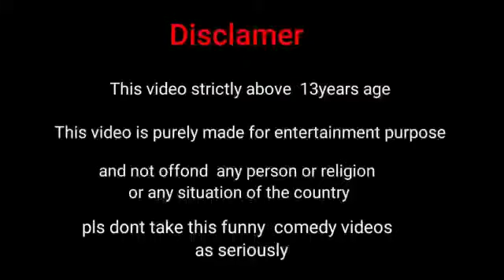புத்தம் புது காலம்#12/ken came to home /அப்பா வந்துடாரு /tinyfood